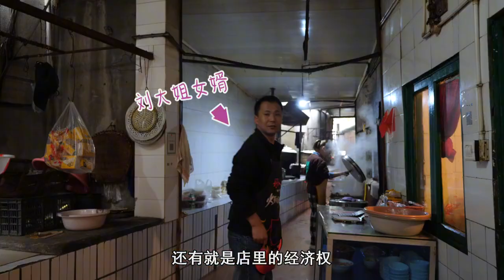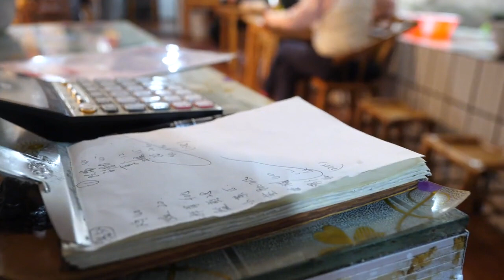开在厕所旁边，被成都人戏称为“茅斯饭店”，一群女人经营了20多年依然人气不减【吃八方】